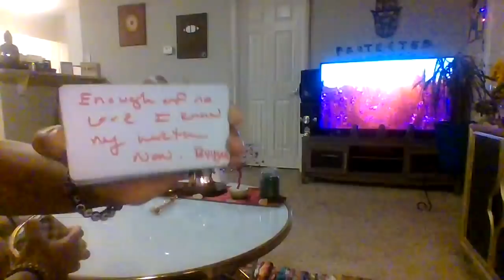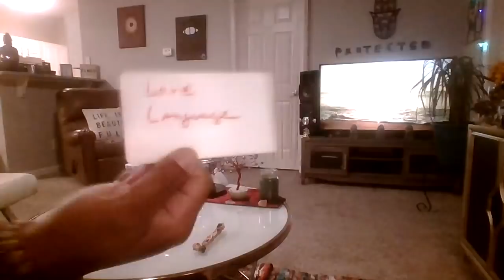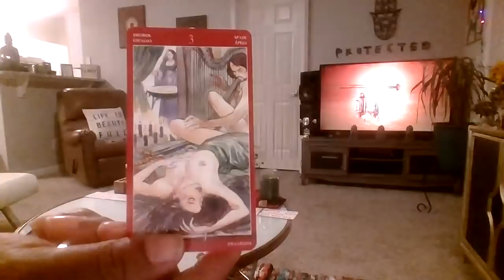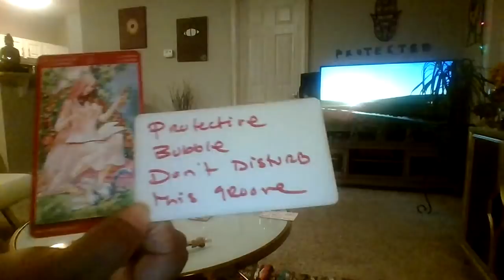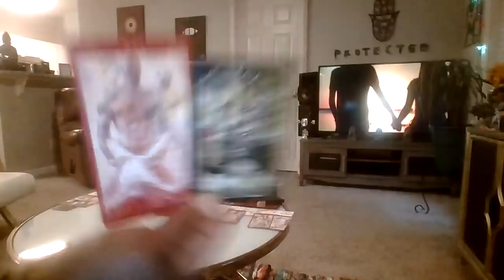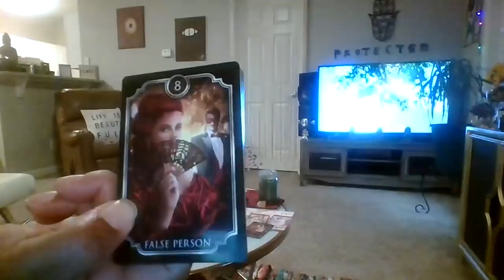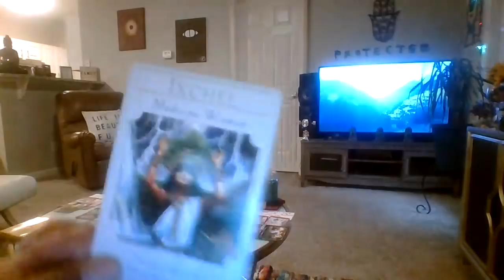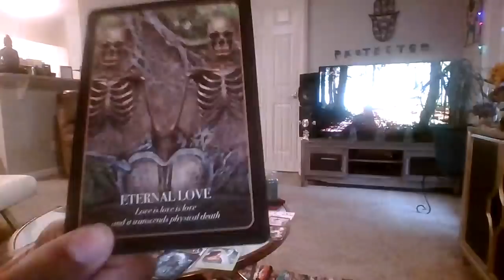SCORPIO SUM1 IS INTRIGUED BY UR MYSTIQUE-U EXCITE THEM IN UNFATHOMABLE WAYS-SPEAKS UR LOVE LANGUAGE